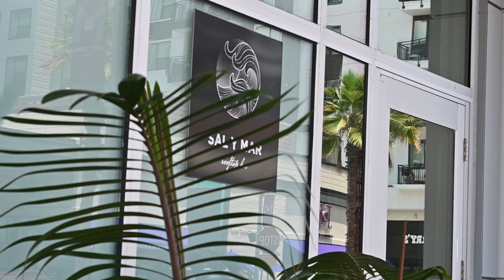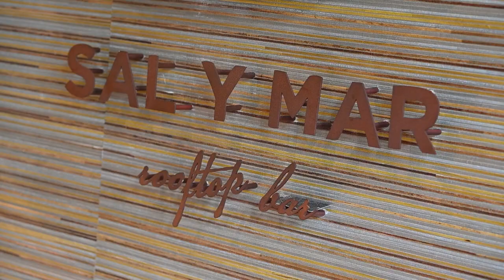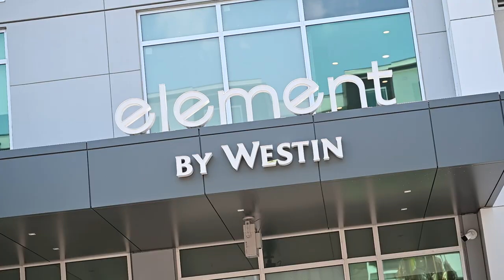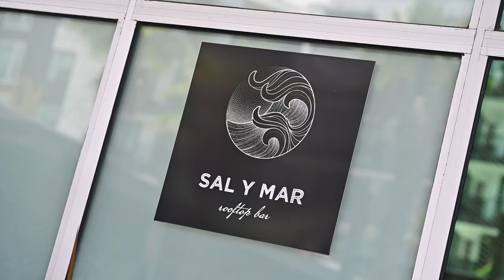How Family Influences Passion: Chef Johnathan Rodriguez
We are always looking for the best FOOD & DRINKS in the GREAT STATE OF FLORIDA; this episode is special to me because our featured Chef is a dear friend. Chef Johnathan shared very intimate feelings on how he’s been able to have continued success throughout his career. He’s a great son, husband, father, and of course, Chef.

Congratulations my friend 🤙🏻

Thanks for tuning into Walk In Talk: the restaurant life!

Remember, it's always cool in the Walk In!